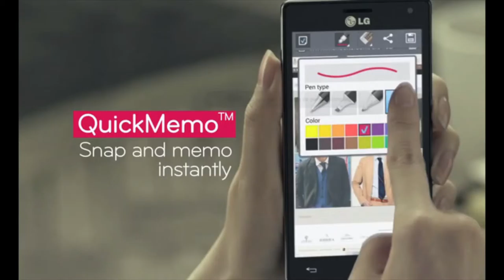Tom Hatton Voice Over for LG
Tom Hatton Voice Over for LG's Quick Memo